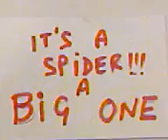The Biggest Spider Ever!!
Our house has of nooks and crannies, and this huge spider, crawled out of one.

It's been raining so much in the UK that they love dry places and there's loads of dry places in our old dusty home.

Left alone, these little creatures are growing quite large!